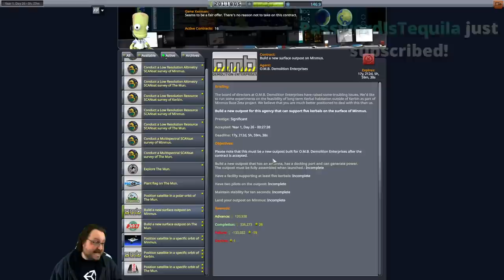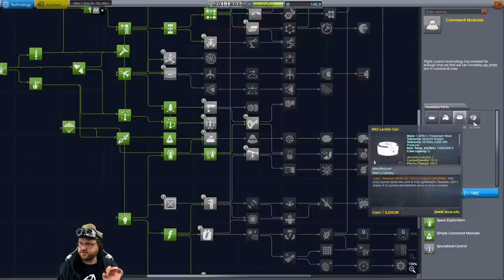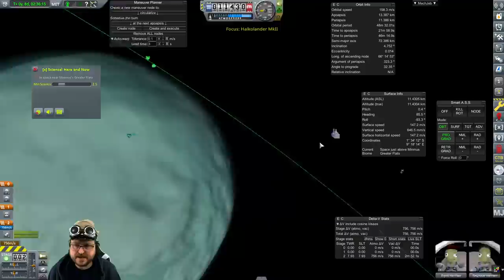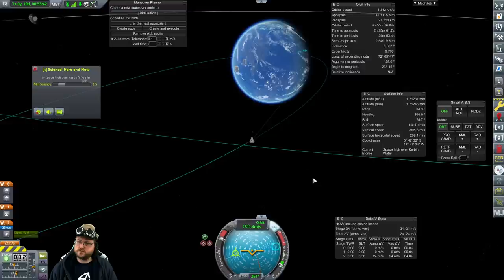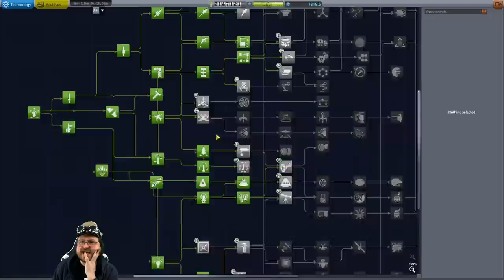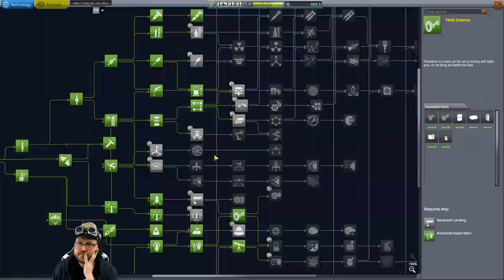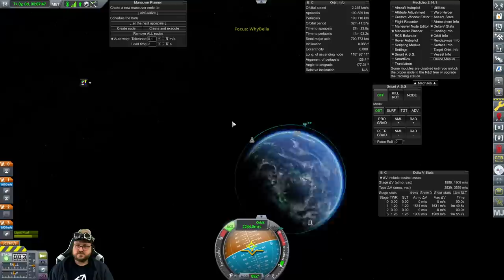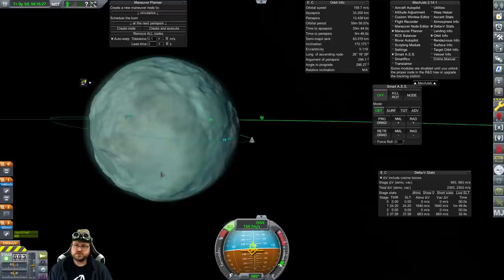Kerbal Space Program: Outta This World - Ep 5 (ACTUAL 5th episode)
Snail Mail:
P3A 4S8